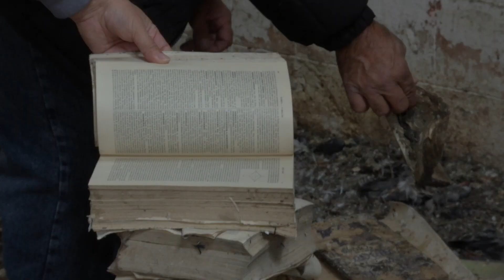San Antonio Paso del Toro en Xalapa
De Aventura con Ángel González